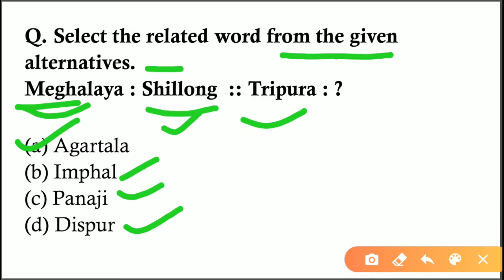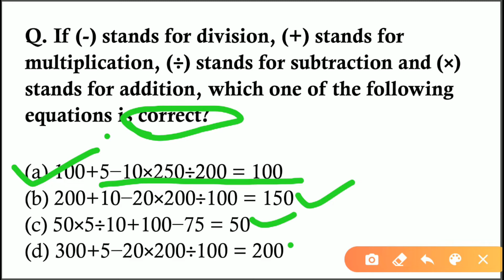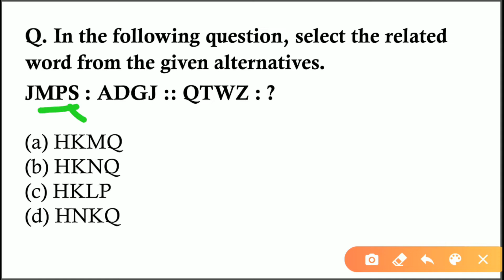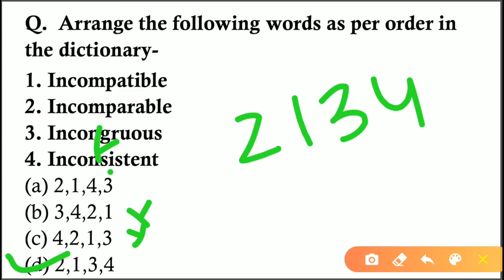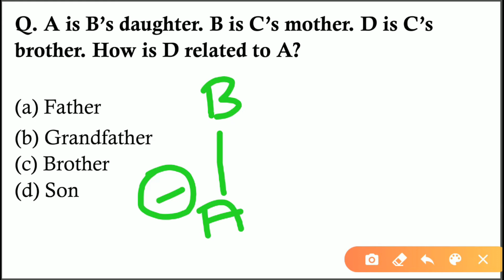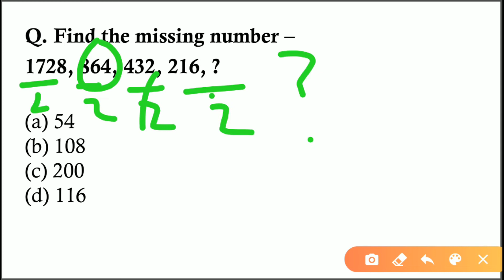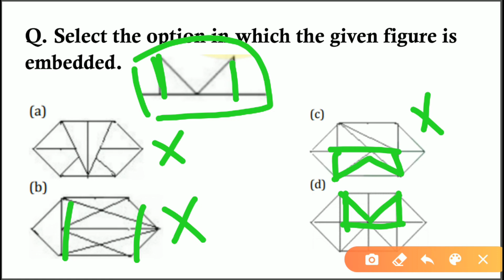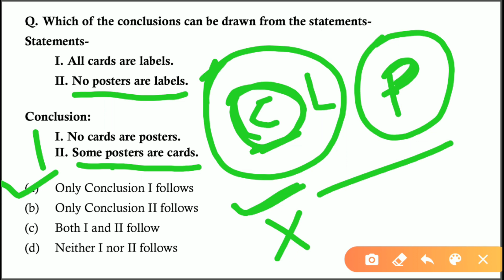General Intelligence & Reasoning |Tutorial #08 | SSC JE, Railway, Bank, Defense & Other State Exams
General Intelligence & Reasoning |Tutorial #08 | SSC JE, Bank, Defense & All Other State Exams
General Intelligence & Reasoning
Space Visualization
Problem Solving
Decision Making
Visual Memory
Relationship Concepts
Arithmetical Reasoning
Verbal and Figure Classification
Arithmetical number series etc.